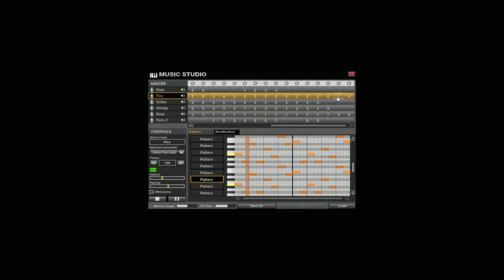APB Music Studio : ?????? - ?????? (PC)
32nd entry to the contest.

The winner gets an emailed code for "Sorcerer King" on GOG.

Good luck !

Year : 1999
Platform : PC
Composer : Michiel van den Bos